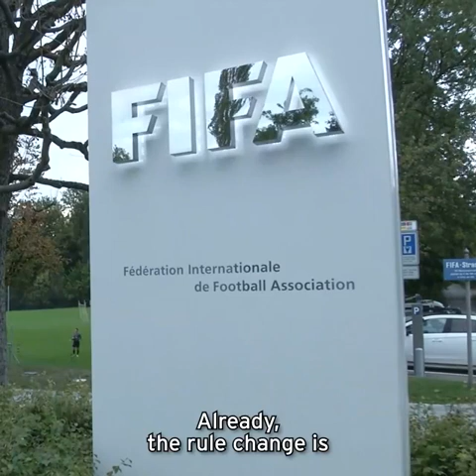New offside rule in football as proposed by Arsene Wenger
Arsene Wenger proposes new offside rule